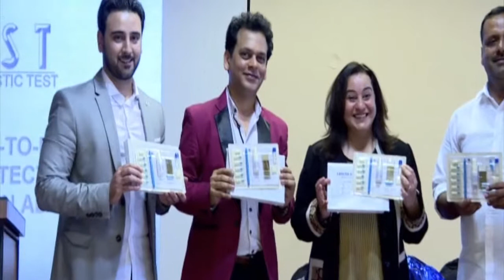Unveiling of the C TEST® Kit - Oral cancer diagnostic kit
Unveiling of kit done at the launch event of C TEST® at Bangalore.
The event was attended by many dignitaries as Mr. U T Khader, MR. Syed Kirmani.